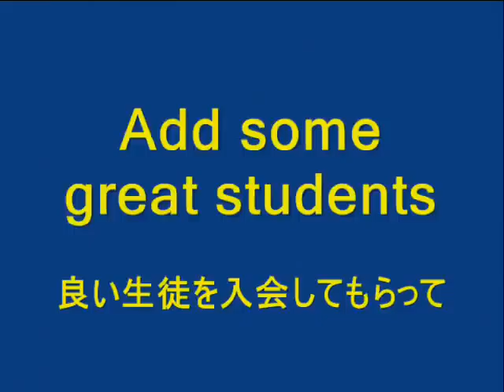Smith's School of English Okamoto - Introduction (スミス英会話岡本校)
Smith's School of English is a chain of about 40 English schools throughout Japan that are owned by the teachers who are native English speakers.  As they are serious about the success of their schools, students at these schools can be sure of getting the very best coaching and English training that can be gotten in Japan. By far joining a Smith's School of English is the very best thing Japanese students can do.